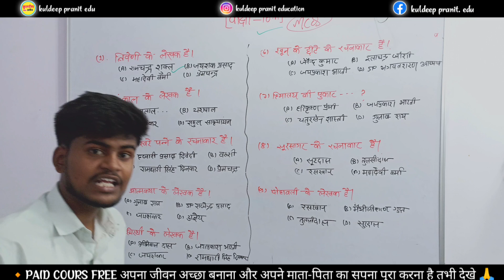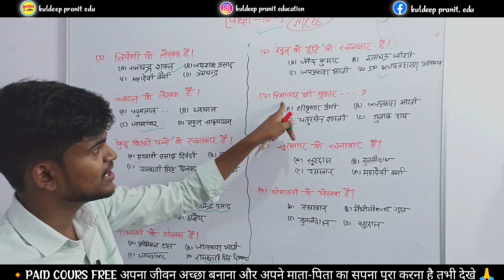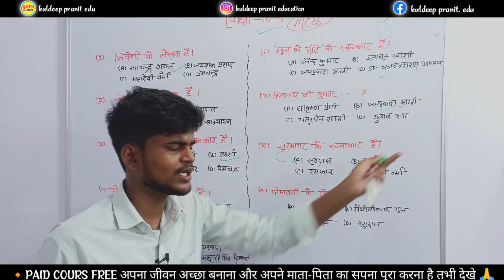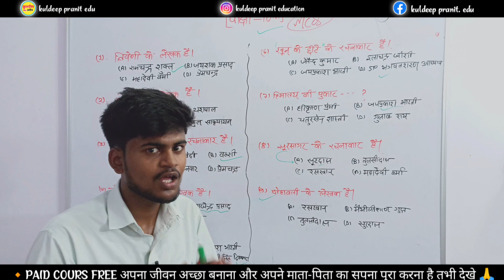कक्षा 10 हिंदी बहुविकल्पीय प्रश्न 2024,//Class 10th hindi ke bahuviklpiy prashn 2024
Class 10 hindi bahuvikalpi question answer 2024
Hindi bahuvikalpi question class 10 2024
Kaksha 10 hindi bahuviklpiy prashn
Class 10th hindi ke bahuviklpiy prashn
Hindi important question 2024 up board class 10 ba

 hindi ke bahuviklpiy prash class 10
 hindi ke bahuviklpiy prash class 10 2024
Up board 2024
Board exam 2024 ki taiyari kaise karen